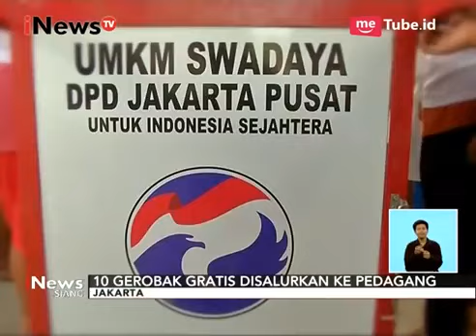Perindo Bagikan 10 Gerobak untuk Kembangkan UMKM di Petojo Utara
Kembangkan UMKM, Perindo salurkan 10 gerobak gratis untuk pedagang kecil di wilayah Petojo Utara, Jakarta Pusat. Di Ciracas, Jakarta Timur, Perindo membagikan beras gratis sekaligus menggelar senam bersama agar masyarakat Indonesia sehat dan sejahtera.